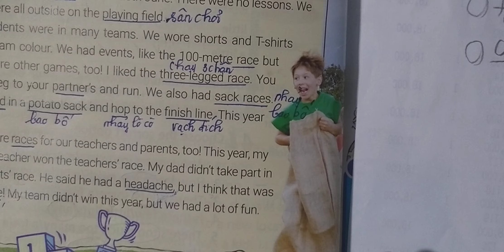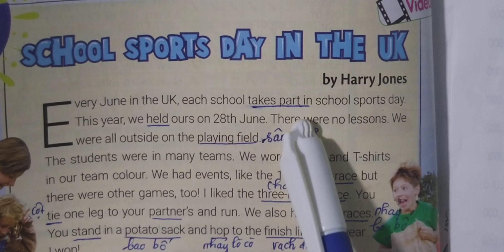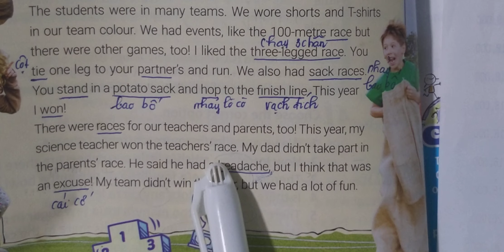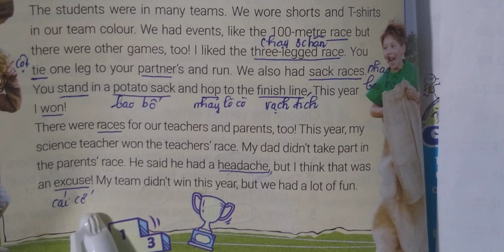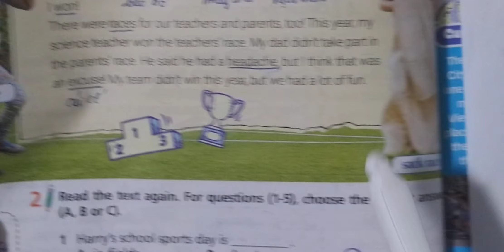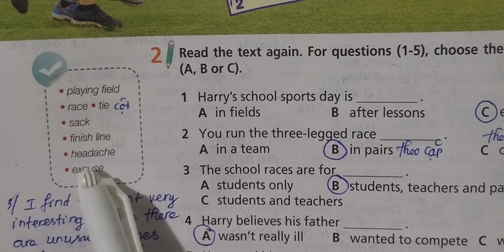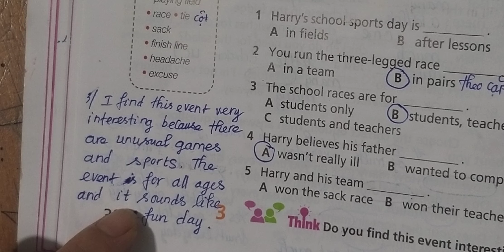Tiếng Anh 7 Right On (Unit 2) 2f Skills (Bài 1,2,3 Trang 38)